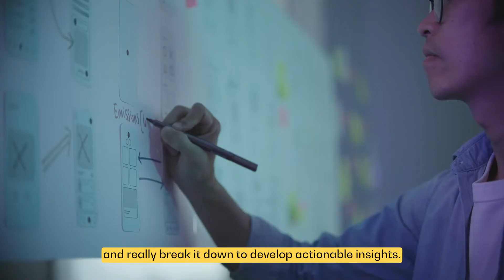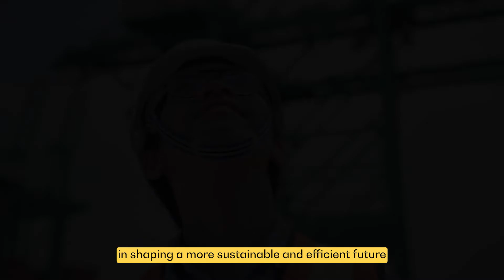Own Your Future | Maritime Data Scientist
Through data, technology and innovation, maritime data scientist Cheng Zheng Yang is changing the industry for the better, working to get ships from A to B in a more environmentally friendly way. A pioneer, he’s leading and shaping the future of a modern, digitalised, and lower emissions maritime industry.